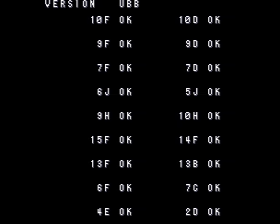X Men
X-Men is a side-scrolling beat-em-up arcade game produced by Konami in 1992. In the game, players control one of the six playable X-Men in order to defeat Magneto and his Brotherhood of Evil Mutants.